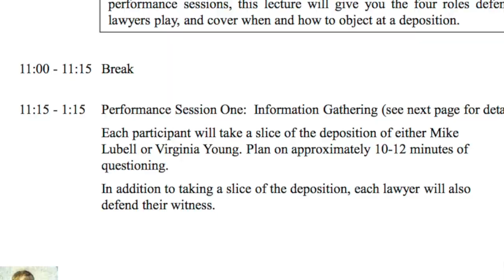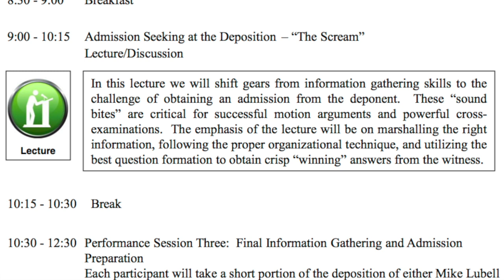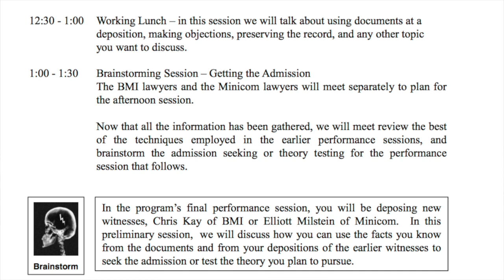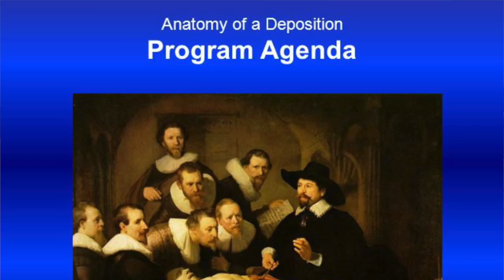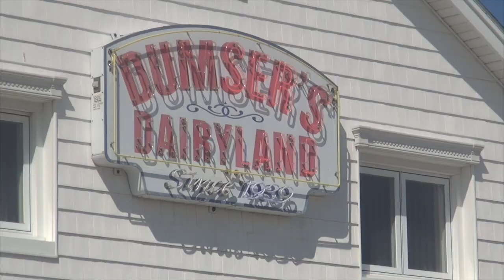Orrick dep NYC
This video is about Orrick dep NYC